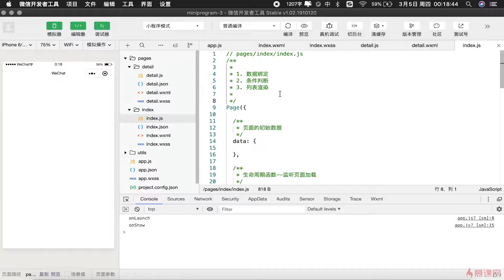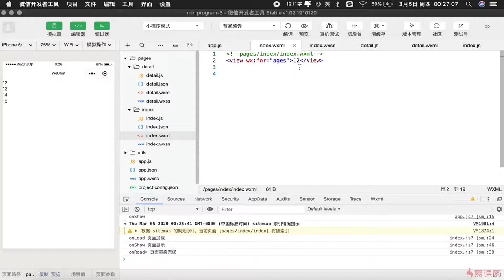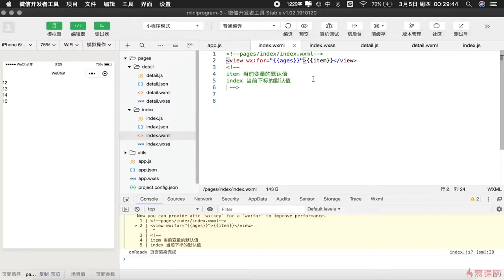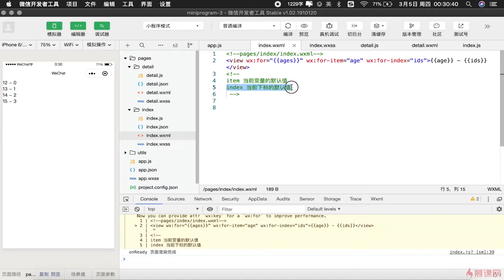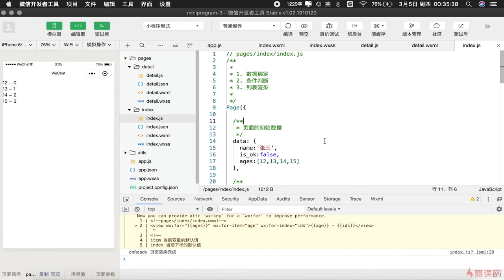2.2 hello 小程序--入门 微信小程序（下）｜uni-app 语法基础｜uni-app & uniCloud 从零入门开发《IT技术资讯类跨端应用》项目实战